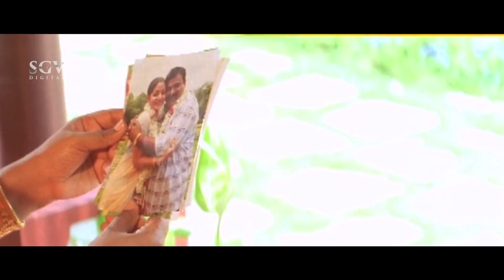ಆಂಧ್ರ ಹೆಂಡ್ತಿ Kannada Movie | Ramya Krishna, Ananthnag, Thriller Manju, Doddanna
Watch ಆಂಧ್ರ ಹೆಂಡ್ತಿ Kannada Movie | Ramya Krishna, Ananthnag, Thriller Manju, Doddanna

Film: Andhra Hendthi – ಆಂಧ್ರ ಹೆಂಡ್ತಿ (2001/೨೦೦೧)

Stars: Ramya Krishna, Madan Mallu, Ananthnag, Thriller Manju, Jayanthi, Ashalatha, Doddanna, Karibasavaiah, Mimicri Dayanand, Shobhraj, Avinash, Tennis Krishna, Shani Mahadevappa, Alphonsa, Pushpa Swamy, Soumya, Mayur (HP), Rekha, Sunitha, Lakshmi
↑ top ↑
Direction:

Associate Director Sai Kallesh
Assistant Director Ravikanth, Ziaulla Khan, Natesha, Krishna
↑ top ↑
Production:

Banner Supreem Star Movies
Producer N L Narayanappa
Production Manager Mallikarjun, Auto Raja
↑ top ↑
Writers:

Story N L Narayanappa
Screenplay A R Babu
Dialogue A R Babu
Lyrics V Manohar, Srichandru, Gururaj Hoskote, Bhasham Gulyam
↑ top ↑
Other Crews:

Music Shivamaya
Cinematography Prasad Babu
Editor S Prasad
Stunts Thriller Manju, Kaurava Venkatesh
Choreography Sathish, Sampath, Thribhuvan
Art Ismail
Costume Mysore Ramachandra
Makeup Mysore Malli
PRO M G Lingaraj
Publicity Designs Gangadhar
Stills Badarinath Sharma
↑ top ↑
Sound Recording:

Dubbing Artist Sudarshan, Shivamurthy, Shyamala, Shashikala, Sunethra
↑ top ↑
Censor Details:

CBFC U
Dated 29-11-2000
↑ top ↑
Audio & Video:

↑ top ↑
Songs & Lyrics:

Hakki Pakki Rekke Bicchi Rajesh Srichandru
Bombatu Hudugi Gururaj Hoskote Gururaj Hoskote
Swara Raga Shruthi Bhava
Rajesh, Nanditha Srichandru
Cham Cham Chanchala Rajesh, Nanditha V Manohar
Kannige Habba Ninna Rajesh, Sujatha Dutt Srichandru
Pranaya Bayasi Rajesh, Sujatha Dutt Srichandru
Masthu Masthu Hudugi
Rajesh, Murali, Raviraj Gururaj Hoskote
Kaddu Kaddu Nodabeda
Rajesh, Sujatha Dutt Srichandru
↑ top ↑
Related